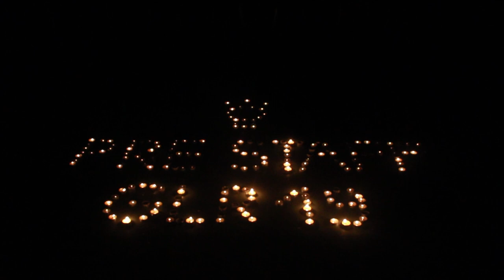[BRR]Highlight GLR workshop#19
highlight ค่ายstaff GLR Workshop ครั้งที่19 ค่ายที่สนุกสนานพร้อมด้วยความรู้รอบตัวเกี่ยวกับสิ่งแวดล้อมรอบตัวเรานั่นเองความสุนกต่างๆนั้นค่ายจริงจะสนุกอย่างแน่นอน😊 จะบอกว่าแค่ค่ายstaffก็ไม่ธรรมดาแล้ว

โรงเรียนเบญจมราชรังสฤษฎิ์
กิจกรรมวันที่ 17-18 มิถุนายน 2565